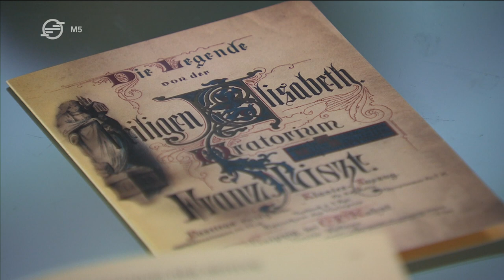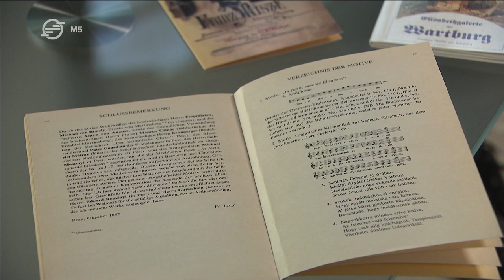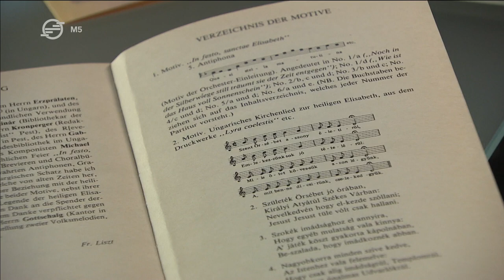Liszt Ferenc: Szent Erzsébet legendája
15:19 1. rész
1:32:23 beszélgetés
1:41:26 2. rész
Kele Brigitta, Kutasi Judit, Albert Pesendorfer, Johannes Kammler, Haja Zsolt
Nemzeti Filharmonikus Zenekar
Nemzeti Énekkar
vezényel: Hamar Zsolt
MÜPA 2018.